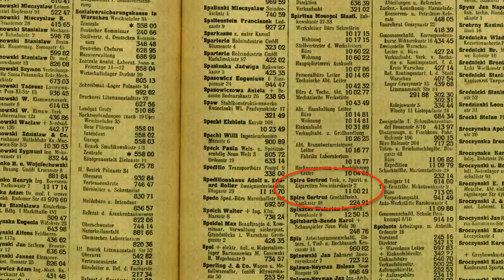Quando usar HOW MANY ou HOW MUCH em Inglês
Você sabe quando usar HOW MANY ou HOW MUCH em Inglês? Se ainda não, relaxa que vamos aprender juntos nesse video!

INSTAGRAM & TIKTOK  - InglesFirstStepComLucas